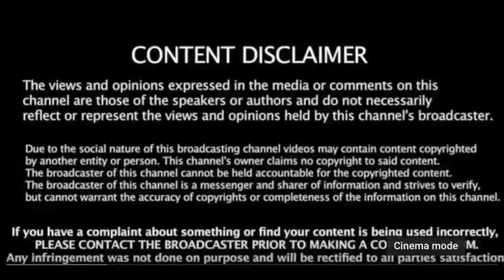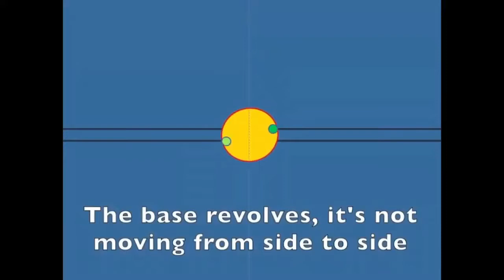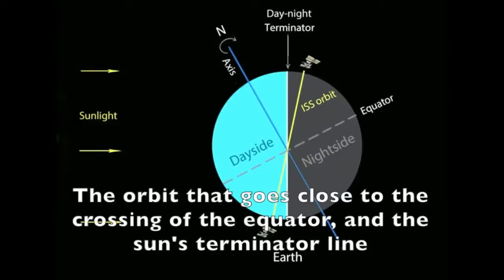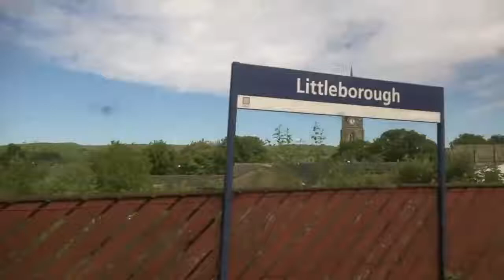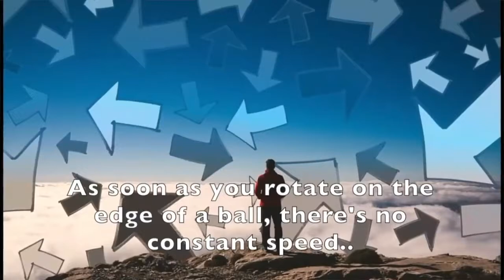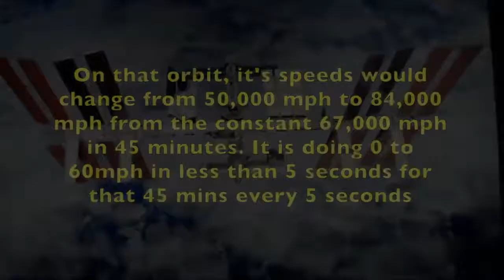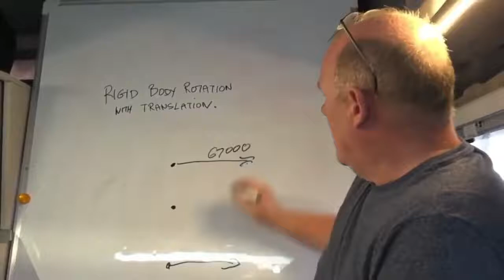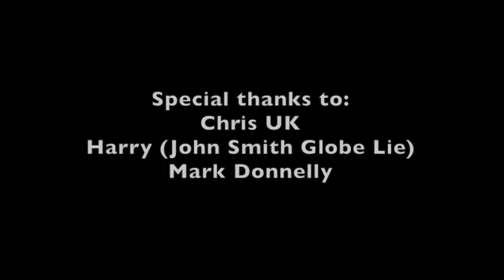Globe, ISS Constant Velocity NO WAY!